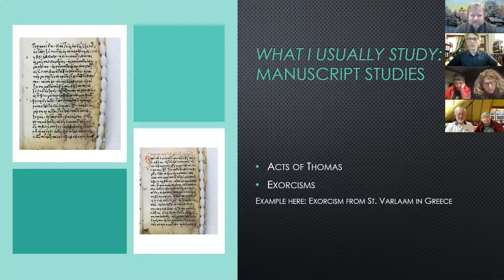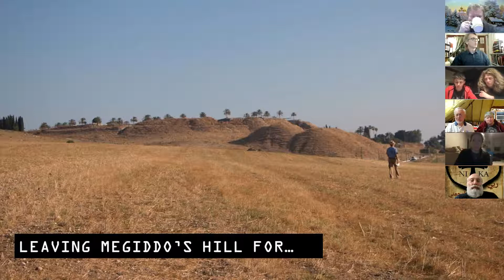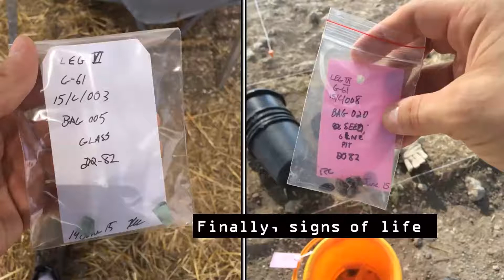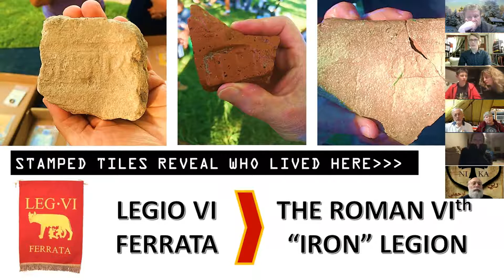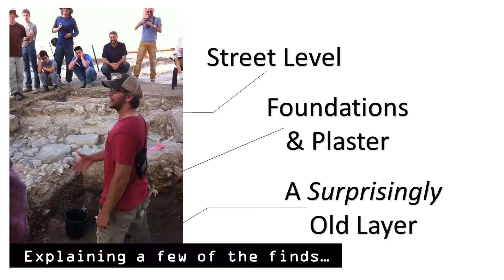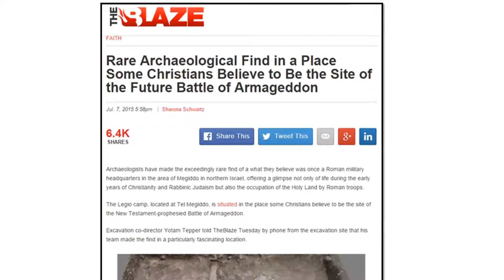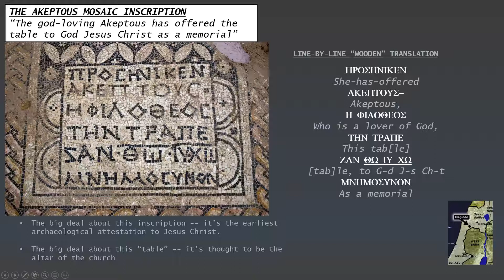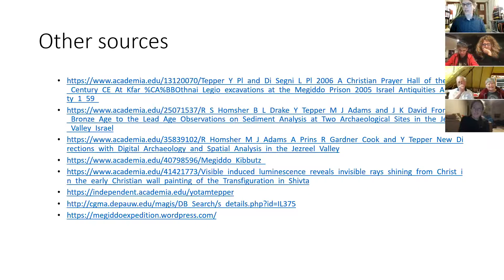Excavation at the Roman camp near Megiddo in Israel. Lecture by Dr. Jonathan Henry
Recording of a lecture by Jonathan Henry on the excavation at Megiddo, and finding of possibly the oldest Christian Church discovered to date.
Jonathan Henry, PhD in Ancient Mediterranean Religions from Princeton University, currently content manager at Middle Ages for Educators at Princeton University.  Megiddo was an important location in ancient Israel, the site of many battles and royal building projects. It is perhaps most famously known by the name of Armageddon. Archaeologists are now discovering a great Roman military outpost beneath an abandoned cow pasture, the camp of the fearsome Sixth 'Iron' Legion. Join Dr. Jonathan Henry on a visual tour of the site of Megiddo, where we will discuss the lives of Jews, Christians, and other inhabitants of the Roman Empire. We will discuss military, religious, and other crucial cultural backgrounds that will help listeners more vividly picture the ancient world and its inhabitants